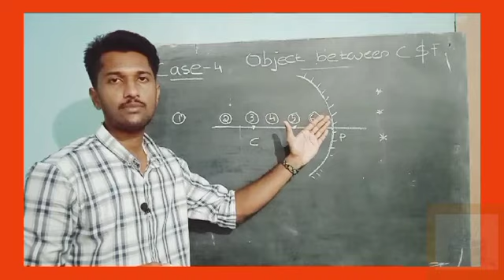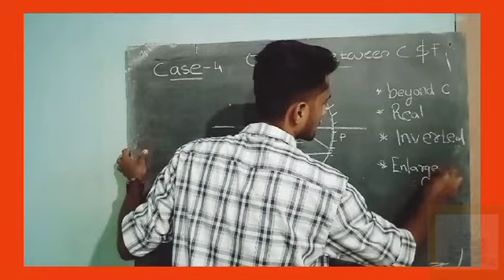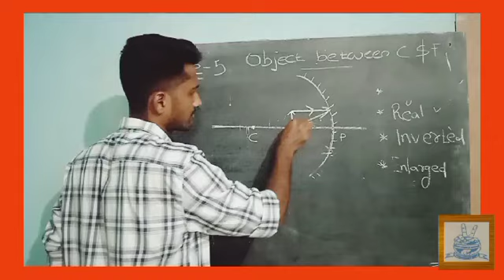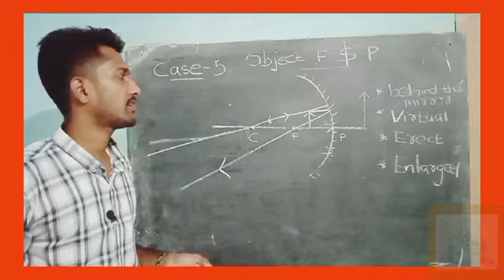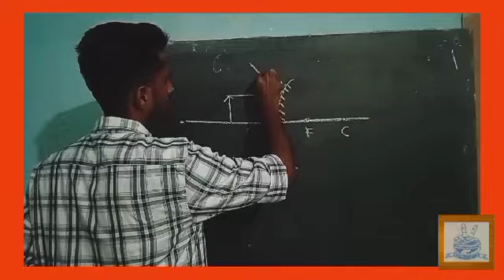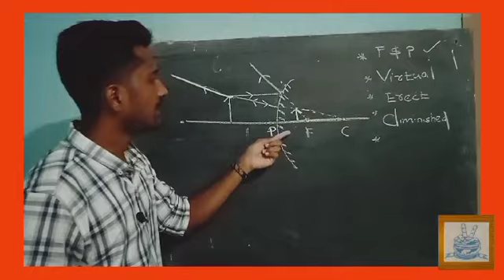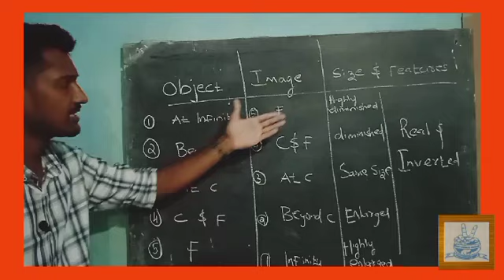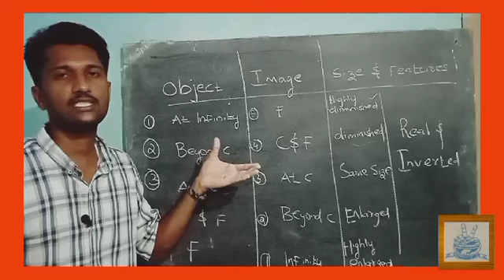Brains academy -X-Physics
Reflection of light - by Dain David